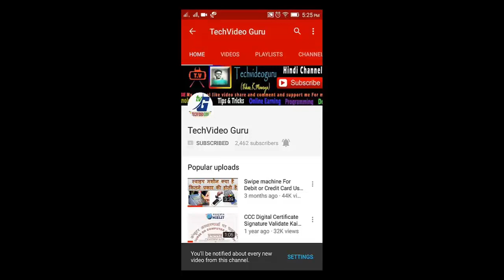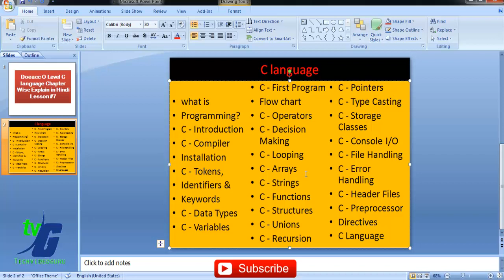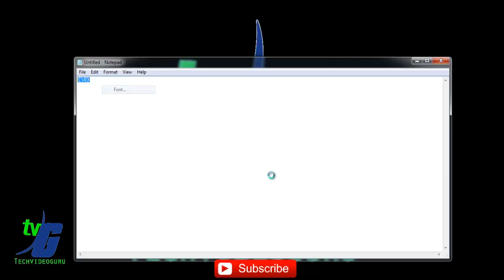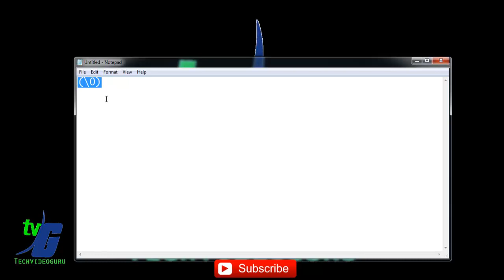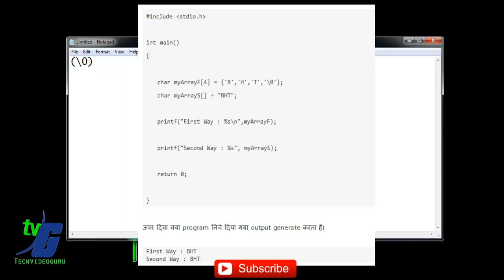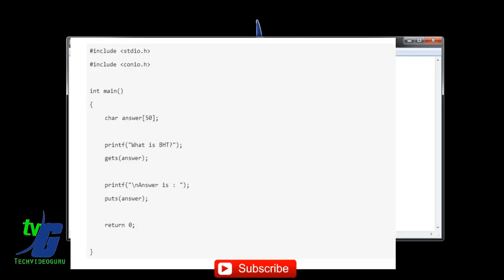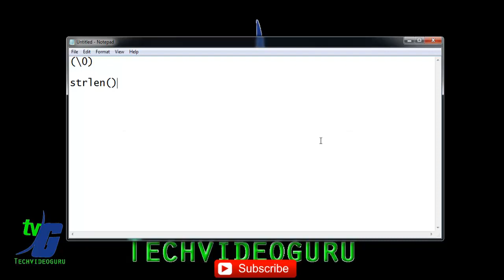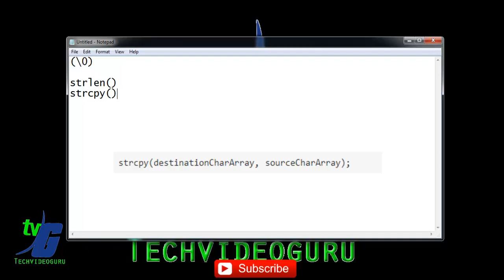Doeacc O Level C language Chapter Wise Explain in Hindi Lesson #7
namaskar dosto aaj is video me maine aapko o level doeacc exam ki tayari ke liye chaperwise lesson statr kiya hai jisme aapko daily bataya jayega c language ke baare me to aap log video dekhte rahe or like kare or channel ko jarur subscribe kare thank you.

chapter learn in c language:-

what is
Programming?
C - Introduction
C - Compiler
Installation
C - Tokens,
Identifiers &

__/LINKS\_